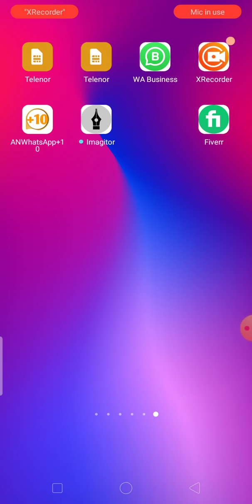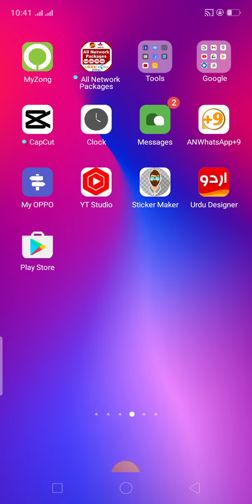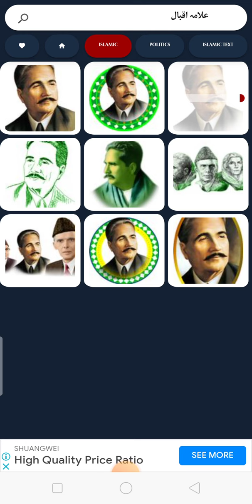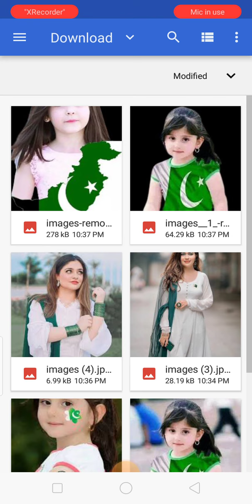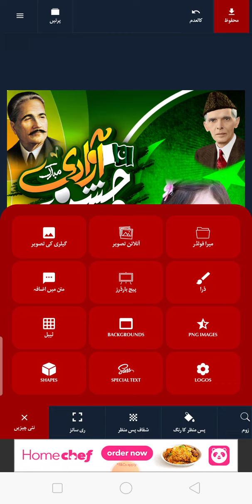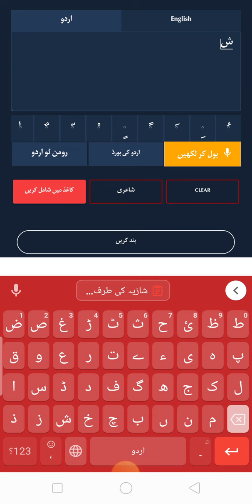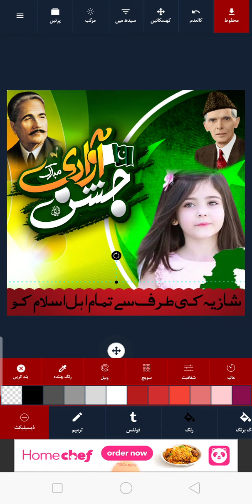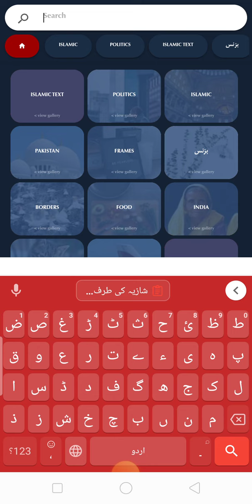Urdu designer se jashn e azadi Mubarak post banana sikhe bahut hi Kamal ki video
jashn e azadi post banana sikhe Urdu designer application